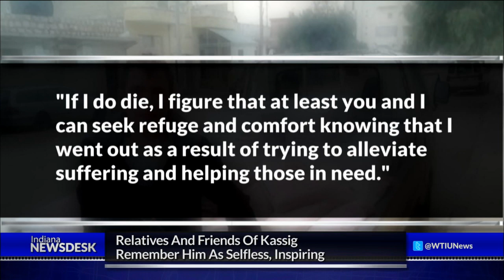U.S. Reviewing Hostage Policy As Hoosiers Mourn Kassig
Full Story Indianapolis native Abdul-Rahman Kassig was beheaded by ISIS militants Sunday. As Barbara Harrington reports, President Obama is asking for an examination of the government's hostage policies, while Hoosiers come together to mourn Kassig's death.